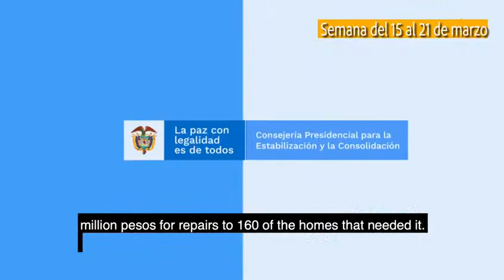Avanza la Paz con Legalidad - 15 al 21 de marzo